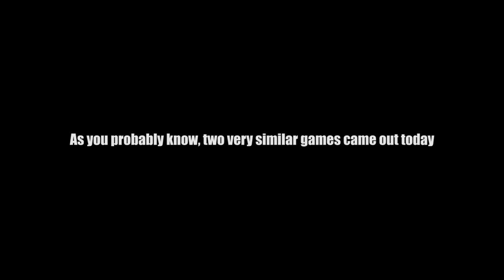Doom E1M1 but it's chill Animal Crossing bossa nova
h
   You know I had to make an obligatory Animal Crossing x Doom music meme, so while I have been stuck indoors and practicing my social distancing I got the brilliant idea to combine the melody of E1M1 from Doom with the vibes of the 5PM song from Animal Crossing: New Leaf.
   I haven't made a meme video in forever so I hope y'all enjoy this, I swear I'll make something serious soon lol. Make sure to stay safe, keep washing your dang hands, and play lots of vidya games.

Gain access to all my MIDIs, MP3s, and sheet music :D A huge thank you to my current patrons: Michael Barnett, Andrew Trigg, Levi Bechtold, Ned Cruz, Robert Piaquadio, Felipe Bastos, Jack, Myles Rae, and Аркадий Пистолетов!

Equipment used:
   Microphone: Tonor TC-2030
   DAW: Logic Pro X
   Electric keyboard: Yamaha P-80
   Piano VST: Ravenscroft 275
   MIDI to USB: iConnectivity mio
   Camera: Samsung Galaxy S7 Edge
   Video Software: Adobe Premiere Pro